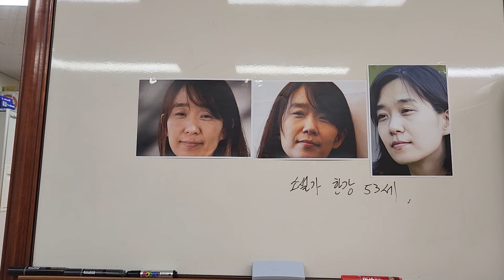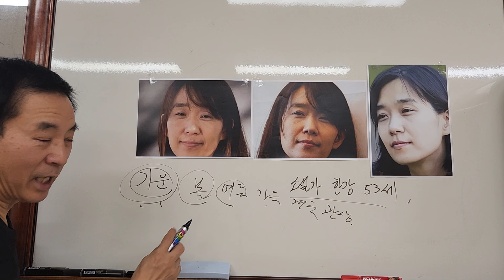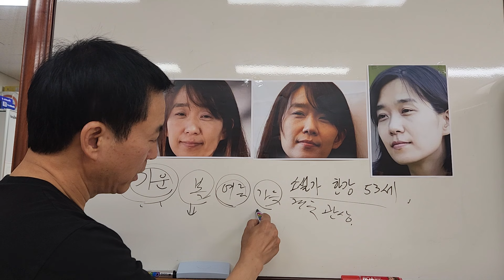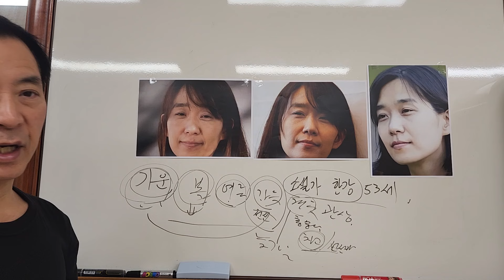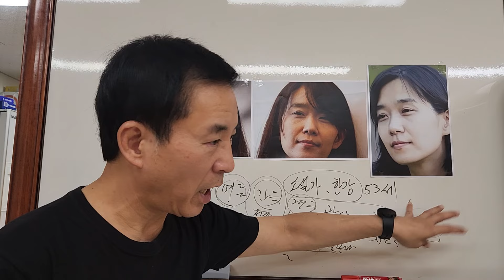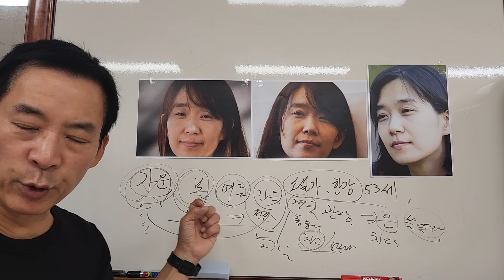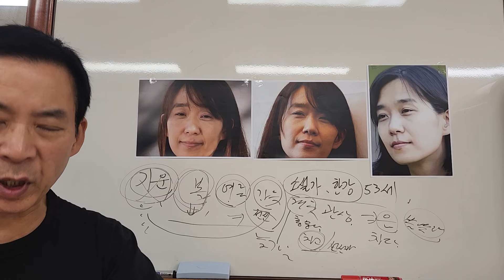노벨문학상 수상한 한강작가 관상